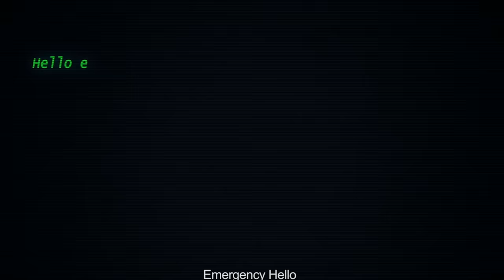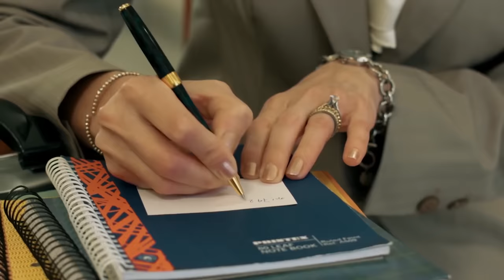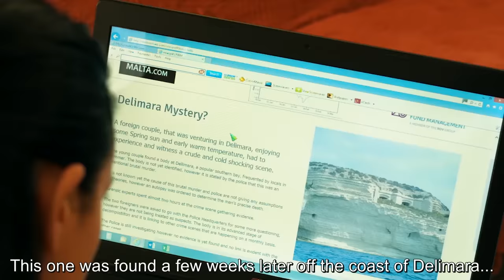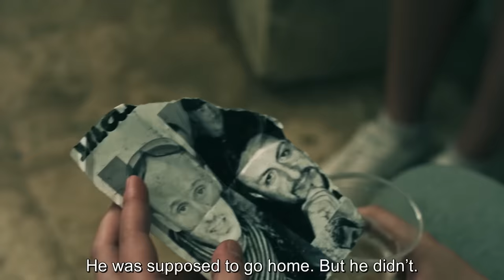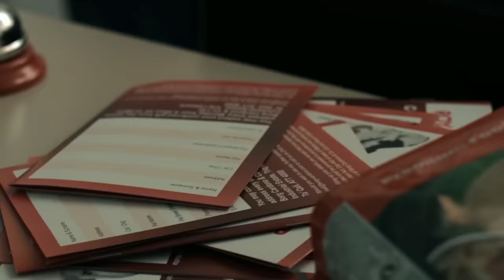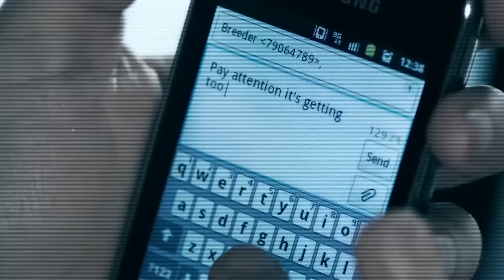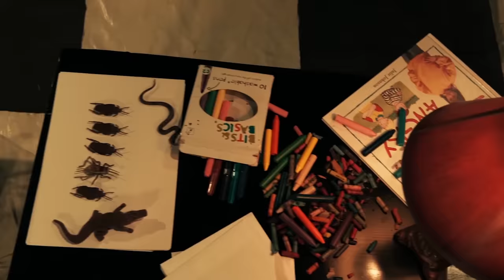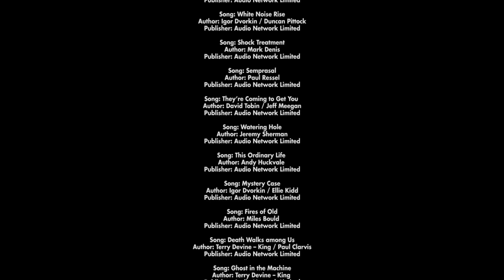BREEDER: INSIDE THEIR BODIES 🎬 Full Exclusive Horror Movie Premiere 🎬 HD 2021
🔴 Title: BREEDER: INSIDE THEIR BODIES
🔴 Summary: Sandra, a private investigator on maternity leave is disturbed by Jenny, her own assistant to meet Olga, a Russian expat whose son is missing. Little do they know that they will have to venture into one of the most sinister stories that a little island like Malta has to tell. Kurt, Olga's son, is not the only person missing. A mysterious man is breeding worms inside their bodies, the most atrocious way..

Director: Patrick Vella
Writer: Patrick Vella (story), Stefan Magri (co-writer)
Stars: Jonathan Azzopardi, Rebecca Paris, John Peel
Year produced: 2014

🔴 Certificate: TV-MA